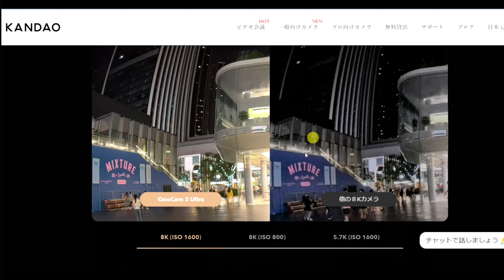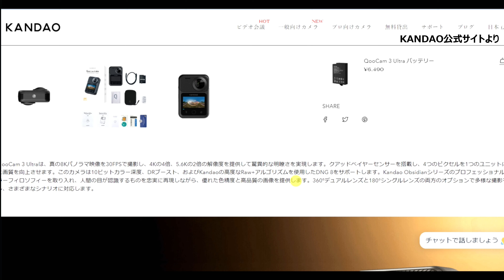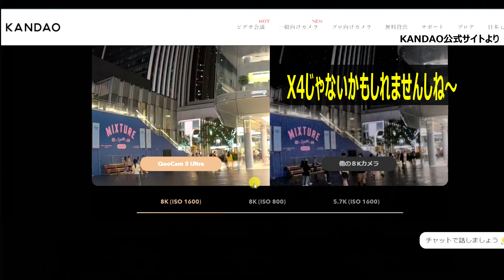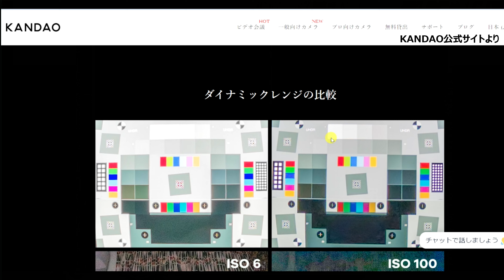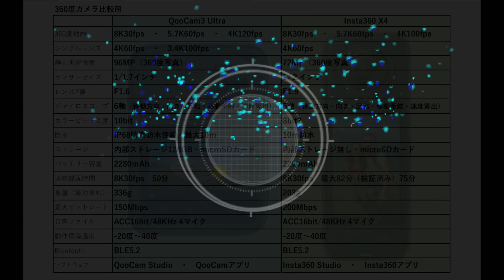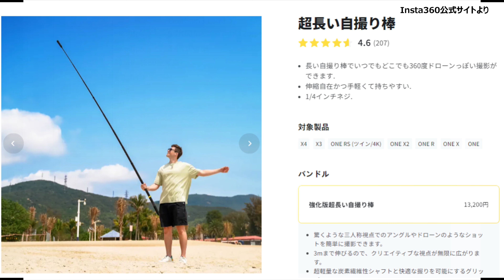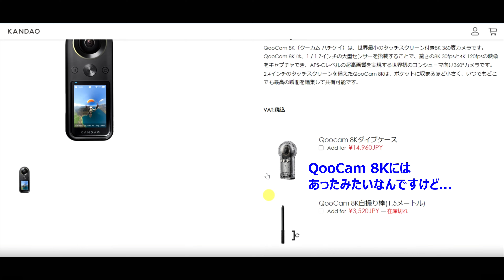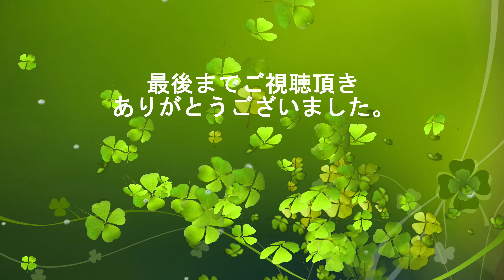【KANDAO QooCam3 Ultra】ウエアラブル360度カメラは8Kの時代へ！QooCam3 Uitraが発売されるので、ライバルInsta360X4と性能を比較＆予想してみました。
皆さんこんにちは、動画を御覧頂きありがとうございます。

本日は、先日発売されましたKANDAO QooCam3 Ultraについて公式サイトなどを観ながらライバルであるInsta360 X4と比較そして実際にどんな360度カメラなのか予想をしていきたいと思います。

残念ながら、実機は手元にありませんので、本当にサイトから拾ってきた情報のみとはなってしまいますが、数値やサンプル映像から計ることが出来るQooCam3 Ultraの実力を予想していきたいと思います。

【この動画に関連している動画】

【この動画に関連している機材】

【使用させて頂いているイラスト】
いらすとや様

【使用させて頂いているBGMや効果音】
OtoLogic様

0:00オープニング
0:14本日の動画内容
1:17公式サイトからQooCam3 Ultraの実力を紐解く
12:28各数値で比較QooCam3 Ultra vs Insta360 X4
27:15それぞれのソフトウェアについて
32:10メーカー様にお願い
33:24感想・エンディング